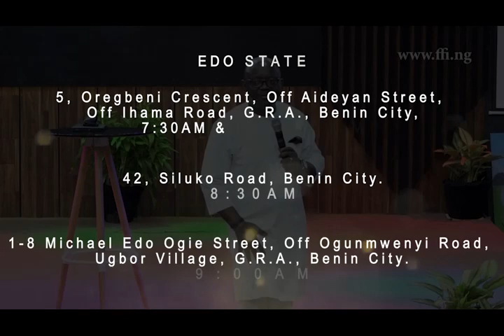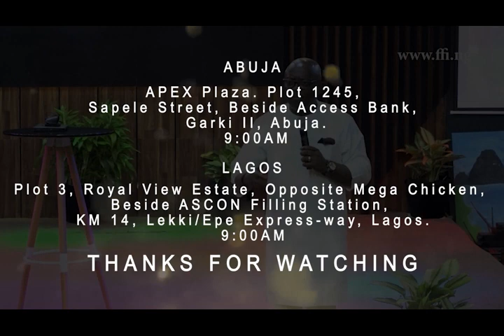How to get to the top | Benson Akhigbe II